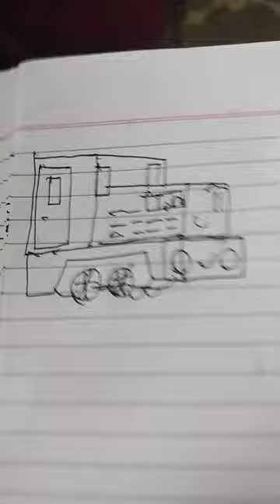top 5 engines that have best horns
up next is toim
facts:
he hit herb cookie and bluey.
he only can pull 2 freight cars.